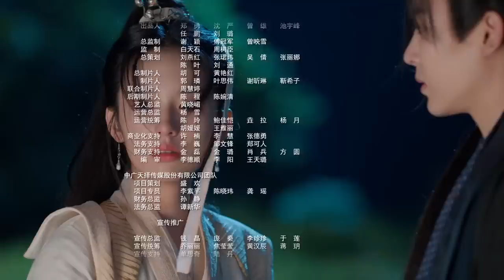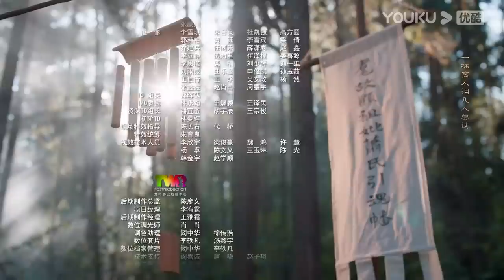ENGSUB【FULL】护心 Back From The Brink EP30 | 侯明昊、周也上演龙人恋🐉，爆笑互怼相爱相杀❣️ | 侯明昊/周也/王以纶 | 奇幻爱情 | YOUKU